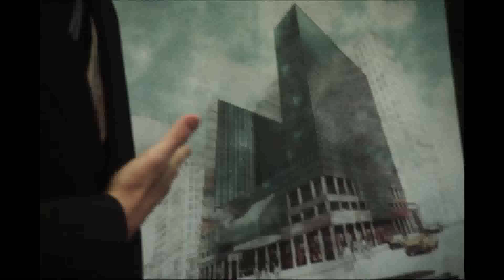Das ZFF feiert seinen 20. Geburtstag und das richtig!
In seinem Jubiläums-Jahr zeigt das ZFF unter anderem THE APPRENTICE von Ali Abbasi über den Werdegang von Donald Trump. Pedro Almodóvar ist mit THE ROOM NEXT DOR vertreten. Die Schweizer Produktion AIMING HIGH - A RACE AGAINST THE LIMITS von Flavio Gerber begleitet kritisch das Unterfangen, das erste grenzüberschreitende und höchstgelegene Skirennen der Welt am Fusse des Matterhorns durchzuführen. Viele der Filme werden durch die Anwesenheit von internationalen Stars begleitet.